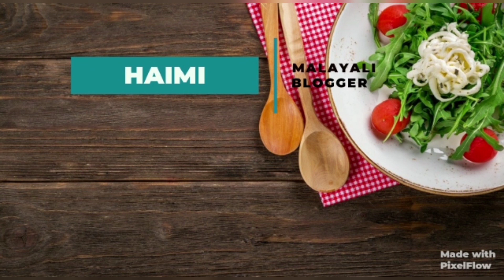Chicken pakkuvada//ചിക്കൻ പക്കുവട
Tasty ##
Kerala@#
Kozhikode##
Koyilandy##@